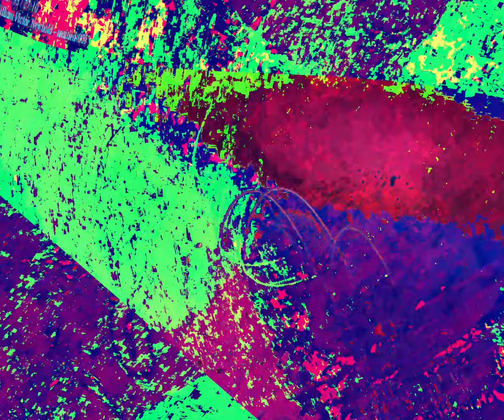[EPILEPSY WARNING] Movie 24 02 29 23h26m29s